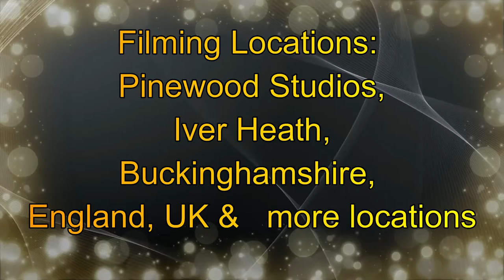No Time to Die Official Movie information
Recruited to rescue a kidnapped scientist, globe-trotting spy James Bond finds himself hot on the trail of a mysterious villain, who's armed with dangerous new technology.
Initial release: November 11, 2020 (France)
Director: Cary Joji Fukunaga
Budget: 250 million USD
Music composed by Hans Zimmer
Screenplay: Cary Joji Fukunaga, Phoebe Waller-Bridge, Scott Z. Burns, Neal Purvis, Robert Wade